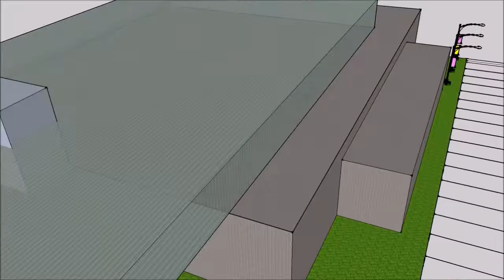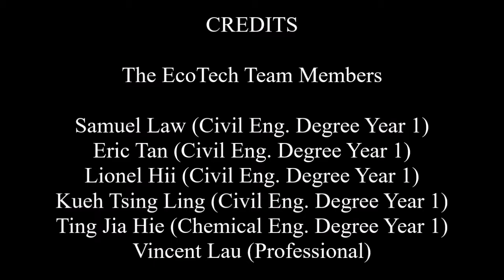Conceptual Design for IEM Sarawak Video